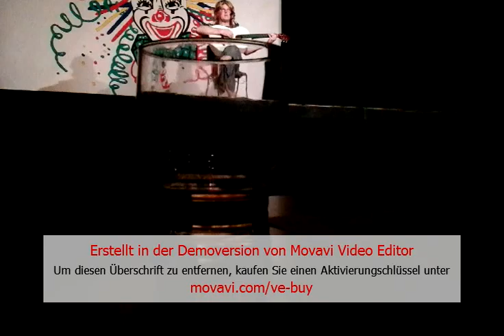Nicole ~Von Hausen*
Hier ein weiteres Musikvideo Viel Spass

LG Fanta3